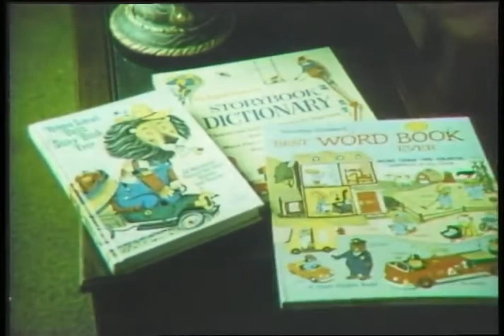The Merv Griffin Show (incomplete) 1969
A segment of an edition of The Merv Griffin Show on CBS, in late 1969.
guests are Arthur Treacher, Eydie Gormé, Shelley Winters, Beau Bridges, Norman Jewison and Adam Keefe.
Contains a struggle to hit upon, as such, the year that JFK ceased to live. Unbelievable. "IT'S THE SAME YEAR AS THE DR WHO BEGAN!". That's what they're shouting on the terraces.